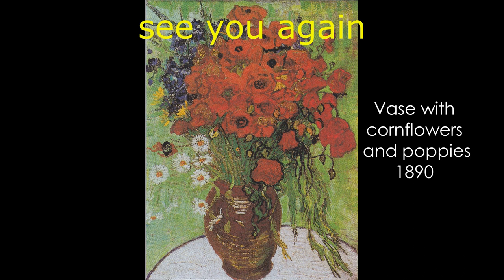MusicGallery : Vincent van gogh with classic music 빈센트 반 고흐 전시회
빈센트반고흐의 작품을 클래식음악과 함께 감상해봅니다.
0:01​ Vivaldi  Winter 2nd mov
2:13​ Haydn Trumpet concerto
6:43​ Mozart Eine kleine Nachtmusik
12:35​ Bach partita No.3 in e major bwv1006
16:58​ Handel Arrival of the queen Sheba
20:18​ Paganini Caprice21